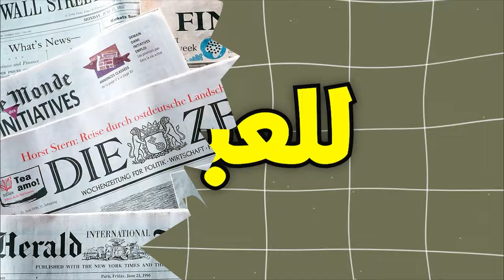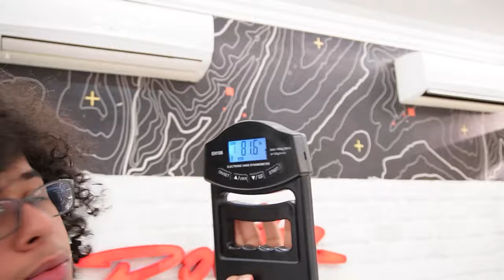كيف خسرت 50,000$ في مقطع كمستكا بـ فلة باور !!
كمستكا حبسني بفلة باور 14 يوم !

 Soufi1n_1n حساب المصمم الثمنيل الاسطوري